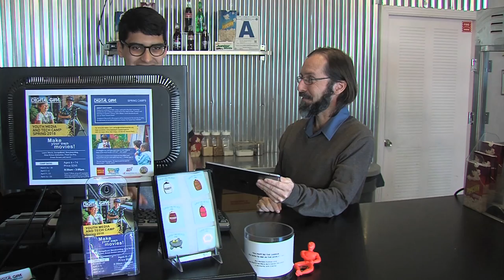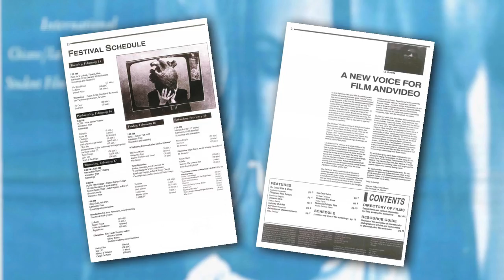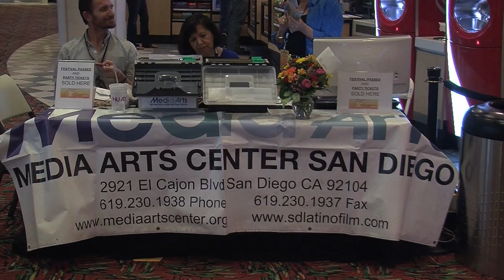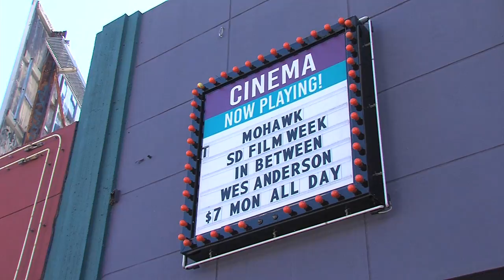San Diego Latino Film Festival At 25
San Diego Latino Film Festival founder Ethan Van Thillo looks back on the festival's 25 year history.